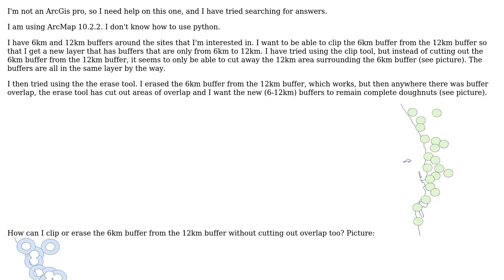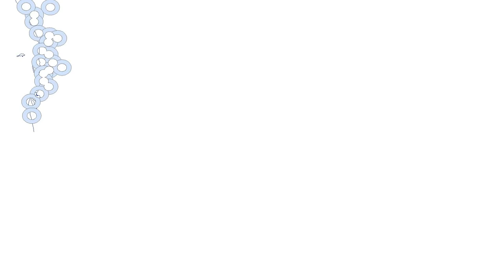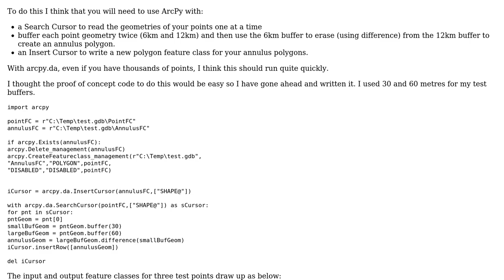Erasing buffer within another buffer without erasing overlapping buffers using ArcGIS for Desktop?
GIS: Erasing buffer within another buffer without erasing overlapping buffers using ArcGIS for Desktop?

With thanks & praise to God, and with thanks to the many people who have made this project possible! | Content (except music & images) licensed under CC BY-SA | Music | Images & others | With thanks to user PolyGeo user Dan_h_b user Candice and the Stack Exchange Network Trademarks are property of their respective owners. You are responsible for your own actions.